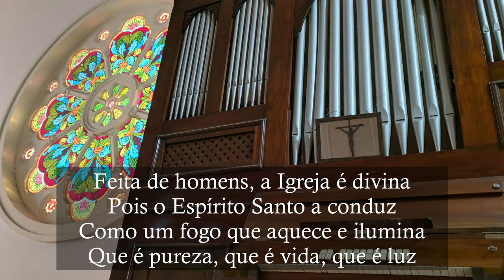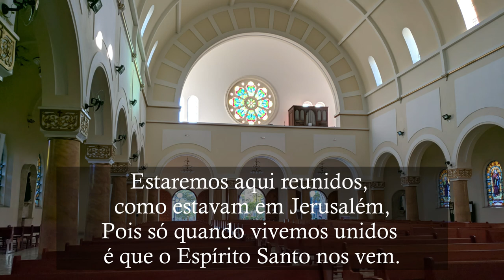Estaremos aqui reunidos - Órgão de Tubos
Canto de entrada da Missa de abertura da Novena preparatória para o Pentecostes, parte da festa do Divino Espírito Santo de Mogi das Cruzes, diretamente da catedral de Sant'Ana.

L.: Pe. Lúcio Floro
M.: Ir. Míria T. Kolling

Cantando: Lucas Moreira e Pedro Migrone.

Áudio gravado em 22/05/2020.

Estaremos aqui reunidos,
como estavam em Jerusalém,
pois só quando vivemos unidos,
é que o Espírito Santo nos vem.

1. Ninguém para esse vento passando,
ninguém vê, e ele sopra onde quer.
Força igual têm o Espírito quando
faz a Igreja de Cristo crescer.

2. Feita de homens a Igreja é divina,
pois o Espírito Santo a conduz,
como um fogo que aquece e ilumina,
que é pureza, que é vida, que é luz.

3. Sua imagem são línguas ardentes,
pois o Amor é comunicação.
E é preciso que todas as gentes
saibam quanto felizes serão.

4. Quando o Espírito espalma suas graças,
faz dos povos um só coração.
Cresce a Igreja onde todas as raças
um só Deus, um só Pai louvarão.